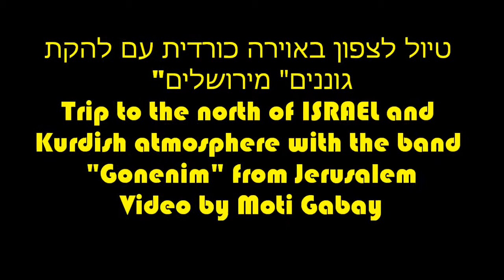טיול לצפון עם להקת גוננים Trip to the north with Gonenim band grup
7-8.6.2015 טיול לצפון באוירה כייפית עם להקת "גוננים" מירושלים
Trip to the north of ISRAEL and
 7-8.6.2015 good atmosphere with the band
"Gonenim" from Jerusalem
Video by Moti Gabay